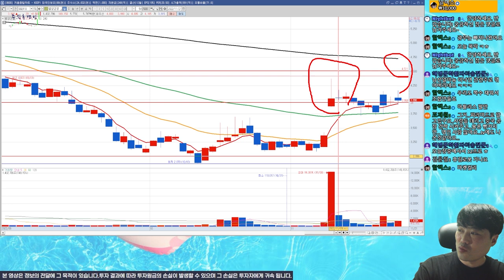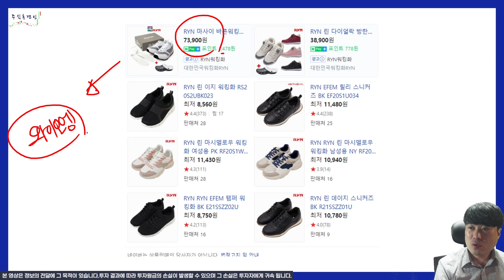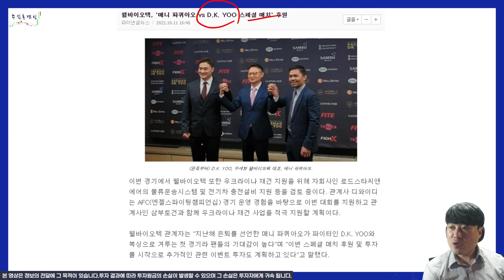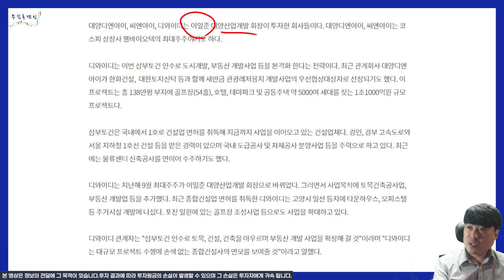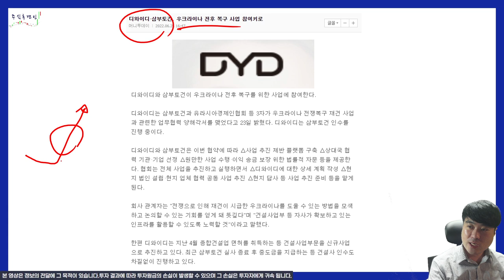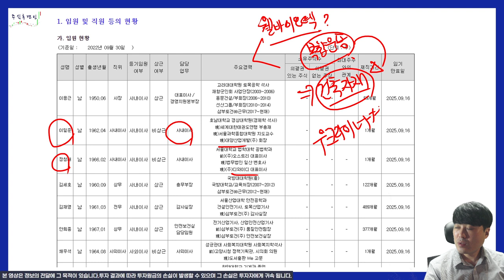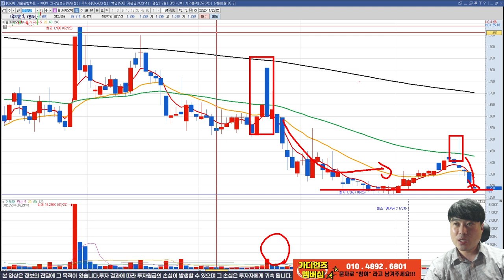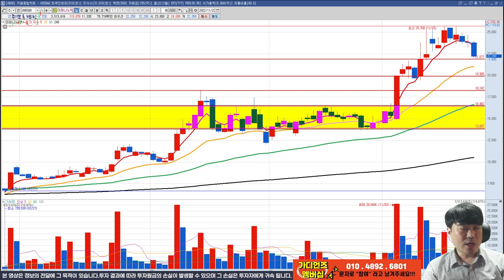한발 먼저 세력의 흐름을 읽어야 당하지 않습니다.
인트로 장면은 22.11.21. Live 영상에서 발췌 하였습니다